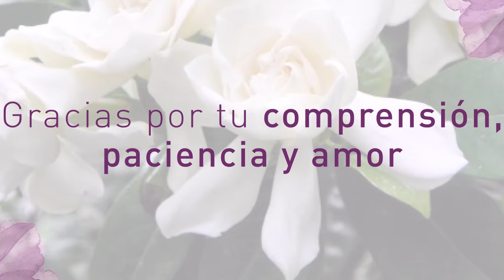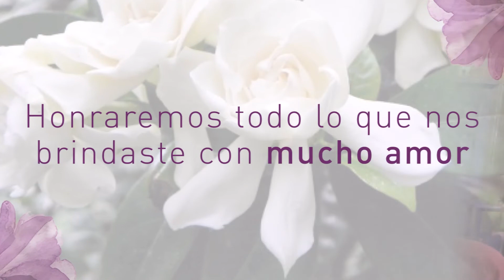Semblanza de vida en honor a la Sra. Consuelo Plascencia Hernández